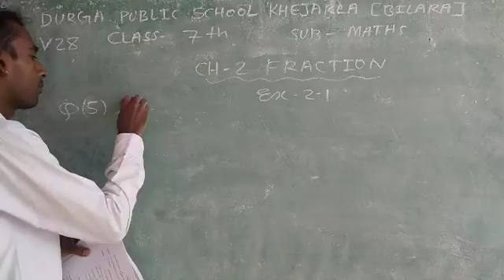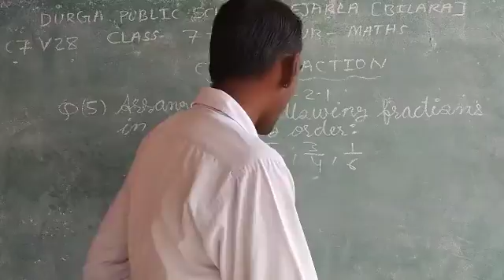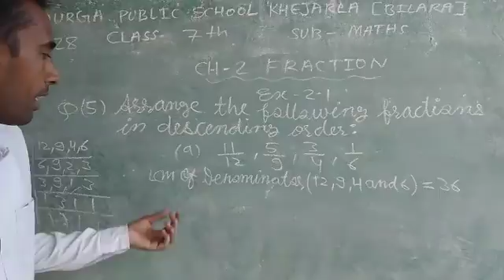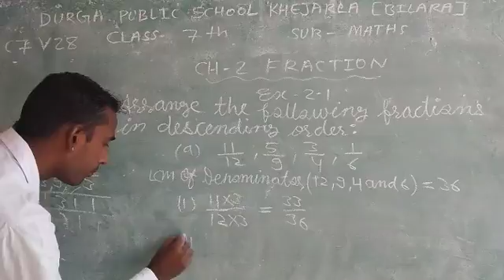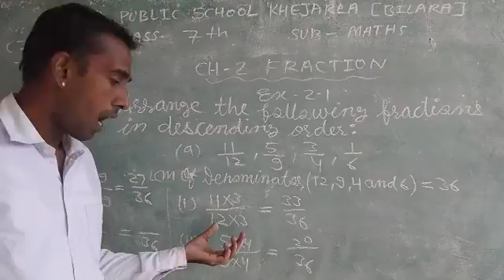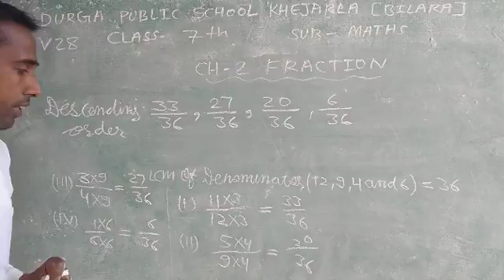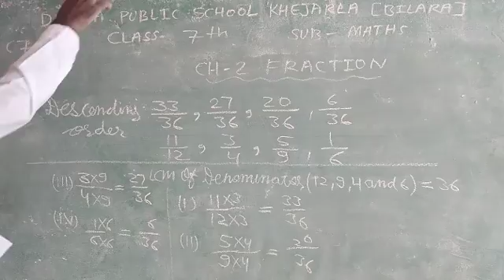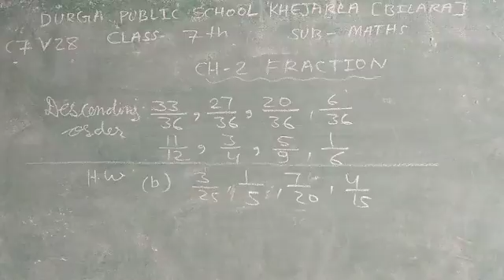CLASS-7 V-28 FRACTION